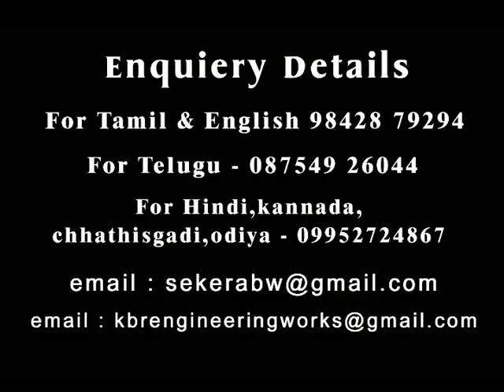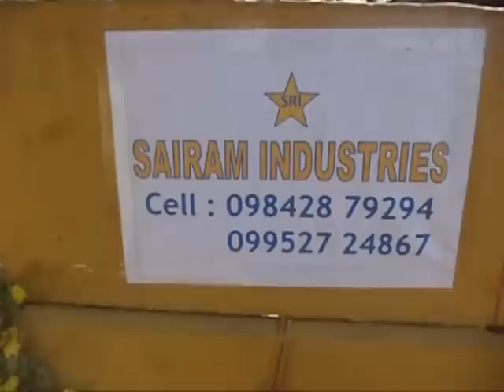brick making machine in india amazing technology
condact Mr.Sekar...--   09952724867